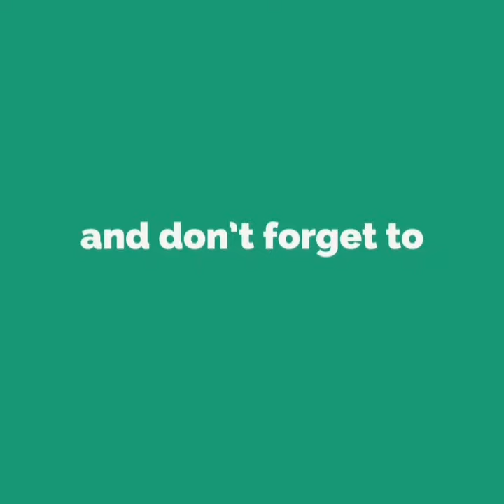Mama otter takes baby otter away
If you see a clip that you own that you did not submit or give consent for use, we have likely received false permission & would be happy to resolve this for you!